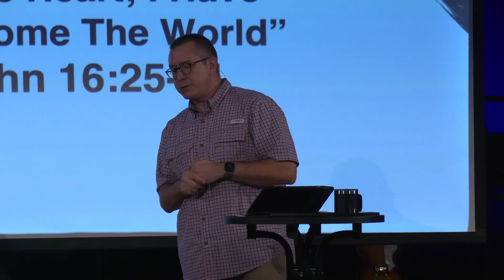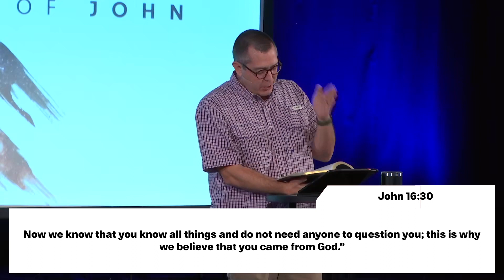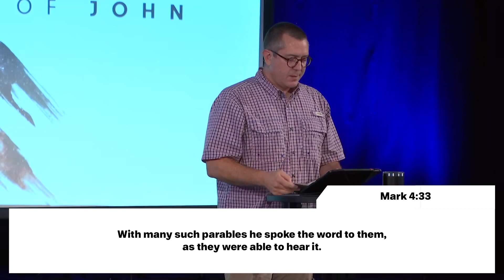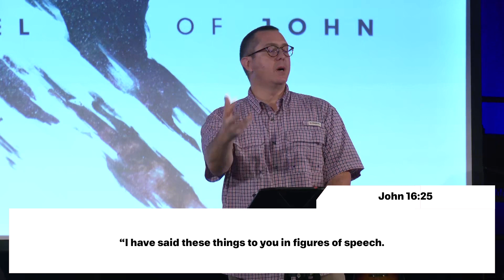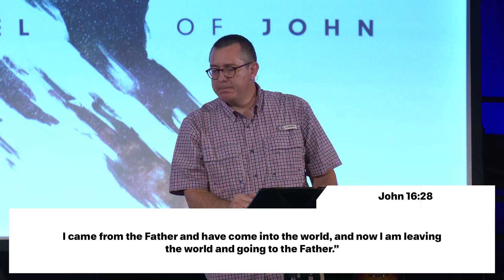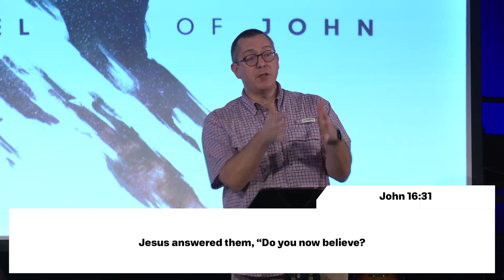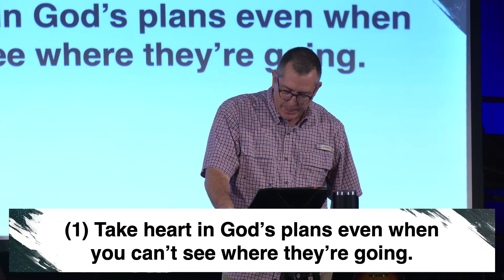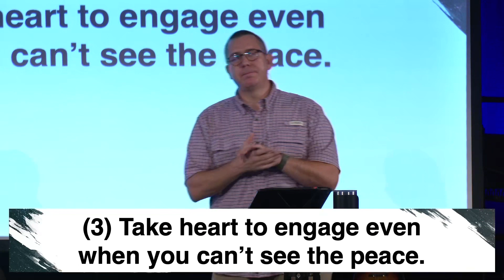“Take Heart; I Have Overcome The World” (John 16:25-33)b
Week 37 in the sermon series "The Gospel of John" on October 16, 2022, Scott Wakefield preaching.